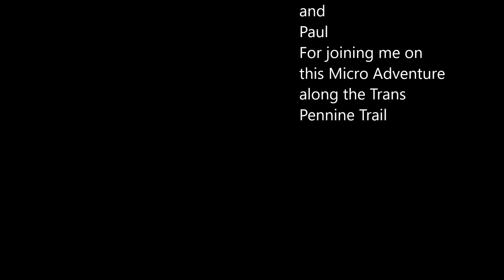A Two Day Bike Packing Adventure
A two day adventure cycling the TransPennine Trail route 62 to Dunsford tunnel then onto a campsite at Carlecotes and following the Sustrans Route 627 & 67 for most of the way home near Selby.